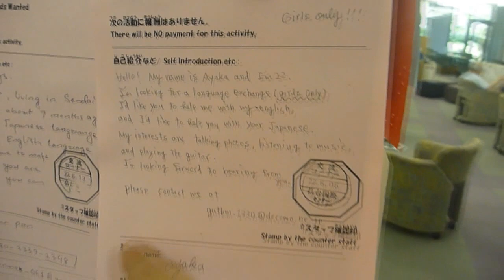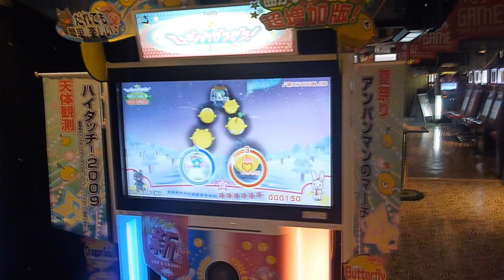Sendai, Japan | June 22 - July 2, 2010 (1 of 5) | Ep.92